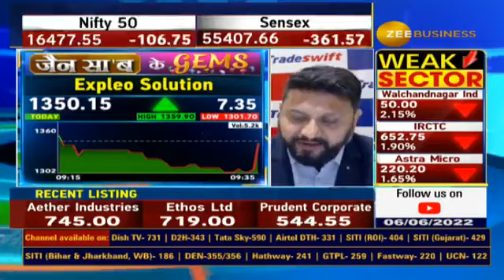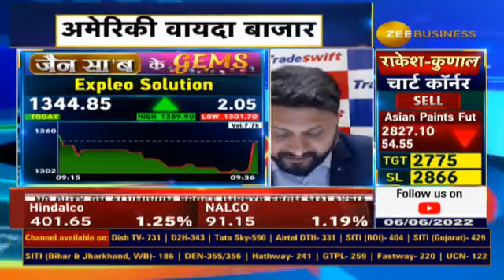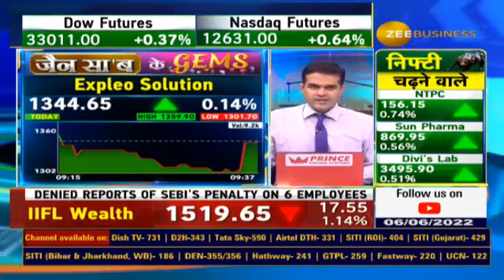Jain Saab Ke Gems | Stock Recommendation, Company's Fundamentals, & Target By Sandeep Jain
आज Expleo Solutions को क्यों चुना संदीप जैन ने ?